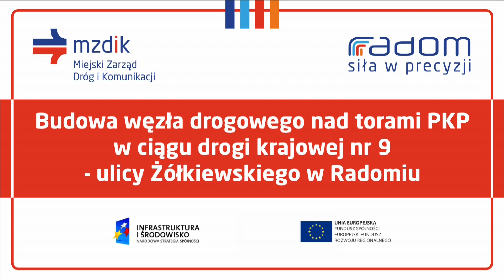Budowa węzła drogowego nad torami PKP - ulica Żółkiewskiego | KURSORstudio.pl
Budowa węzła drogowego nad torami PKP w ciągu drogi krajowej nr. 9 - ulicy Żółkiewskiego w Radomiu | KURSORstudio.pl